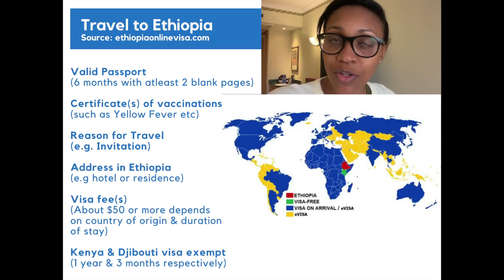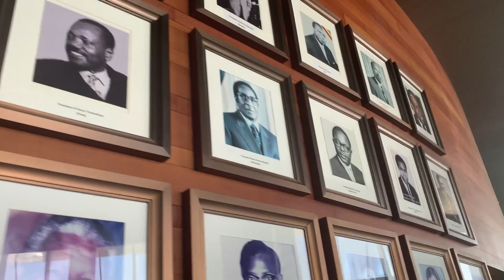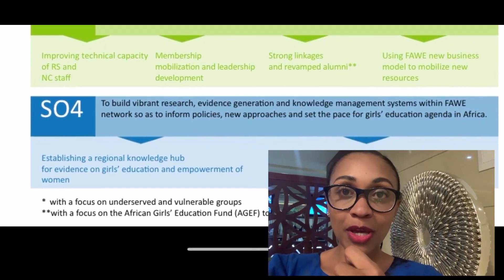Addis Ababa for a bit...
In Addis Ababa, Ethiopia, for the launch of the Forum for African Women Educationalists (FAWE) Strategic Plan 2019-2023.